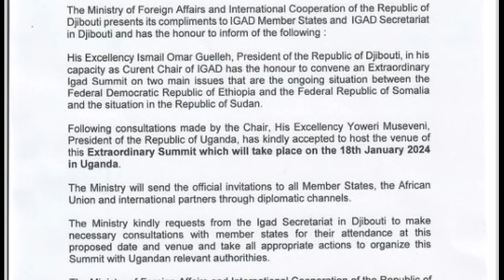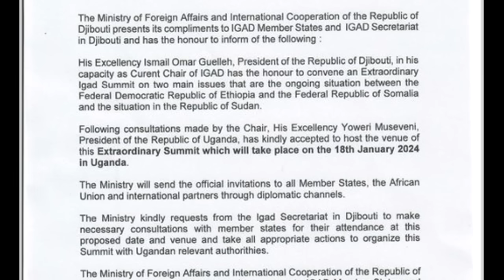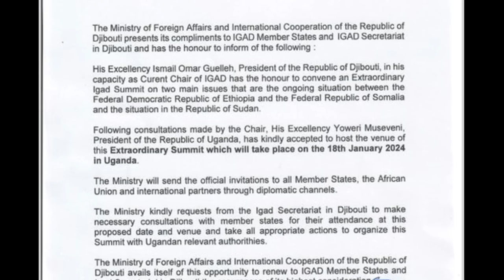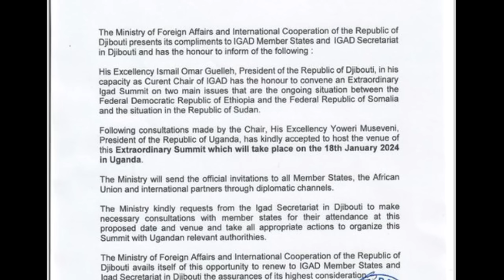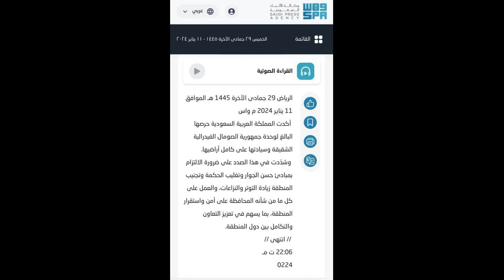DEG DEG: Xamas Oo Cawa Xasuqay Yahuda, Tangiyadi Ugu Badna Oo Laga Gubay Iyo Kisii Bada Oo Jabuti Ka